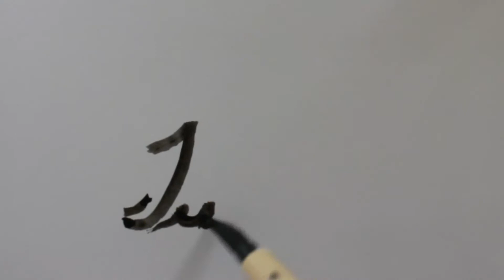How To Use An Exacto-Knife For Micro-Detailing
Materials I Used:
Strathmore 500 Series Bristol Plate Surface
Caran d'Ache Luminance 6901 Colored Pencils
Exacto-Knife

Tips for micro-detailing:
1. Experiment with different ways of holding the knife for optimal results.
2. Consider areas of the features that demand textures for hair or others.
3. Study the direction the textures are going for added realism.
4. Make sure to scrape the medium and not the paper too much or hardly at all.